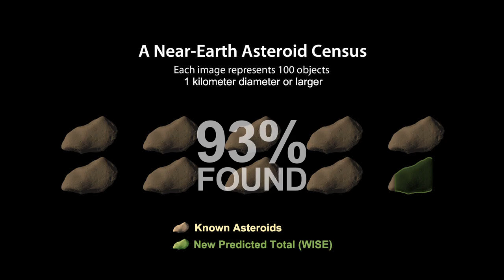WISE Finds Fewer Asteroids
New observations by NASA's Wide-field Infrared Survey Explorer, or WISE, show there are significantly fewer near-Earth asteroids in the mid-size range than previously thought.